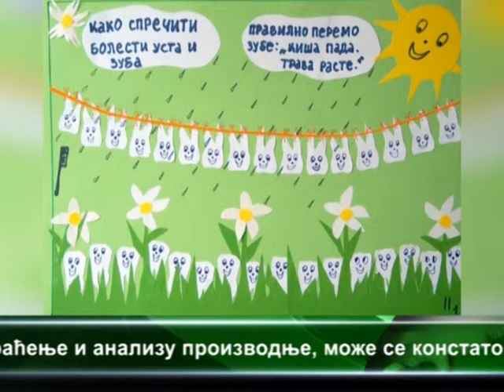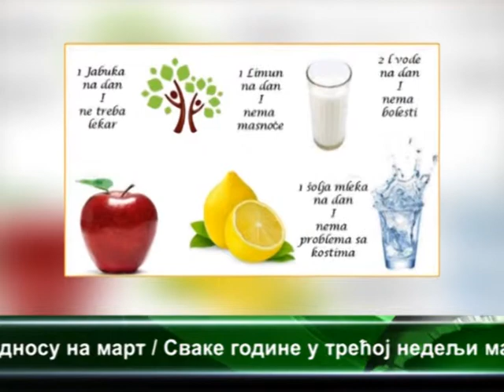CENTRALNE VESTI TELEVIZIJE VIMINACIUM 19.05.2015.